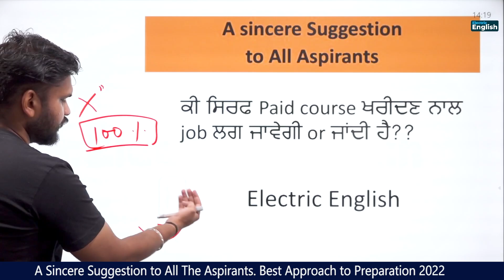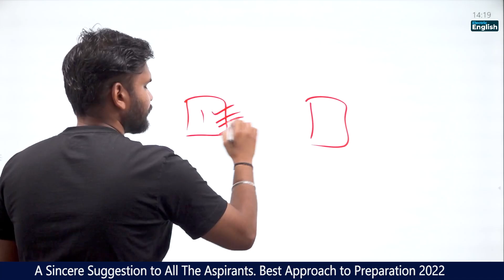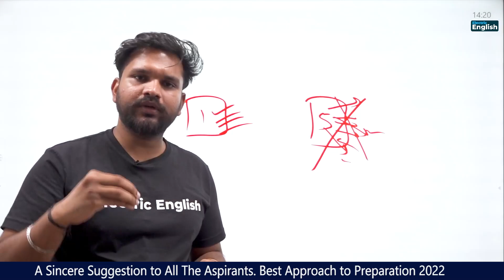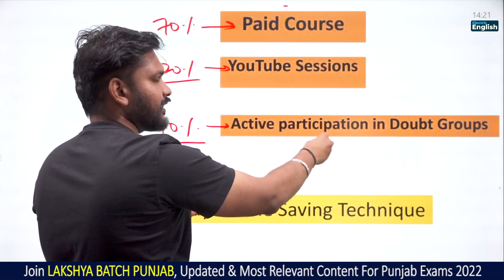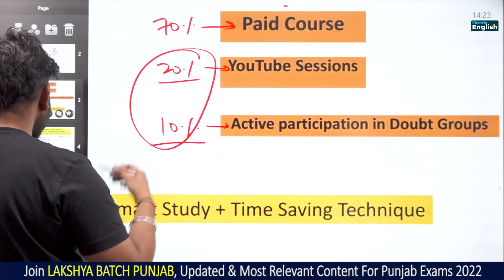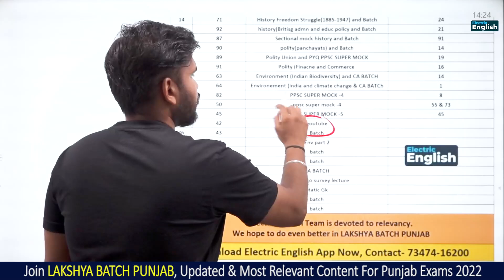ਕੀ ਸਿਰਫ Paid course ਖਰੀਦਣ ਨਾਲ Job ਲਗ ਜਾਂਦੀ ਹੈ? naib tehsildar exam analysis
A Sincere Suggestion || ਕੀ ਸਿਰਫ Paid course ਖਰੀਦਣ ਨਾਲ Job ਲਗ  ਜਾਂਦੀ ਹੈ?? Punjab Govt. Jobs 2022 preparation@electricenglish

✅✅Introducing LAKSHYA BATCH PUNJAB (by Team of 12+ Mentors)✅

✅Introducing English Batch MANZIL✅
✔ਪੰਜਾਬ Upcoming 25,000 JOBS ਕੰਪਲੀਟ English ਪੈਕੇਜ
✅ Introducing PYQ All Subjects 3.O Book✅
✔ਪੰਜਾਬ Upcoming 25,000 JOBS ਕੰਪਲੀਟ Book ਪੈਕੇਜ
(For Delivery in Punjab)